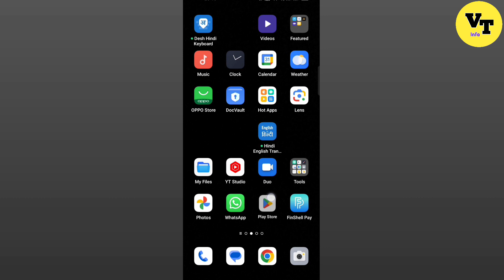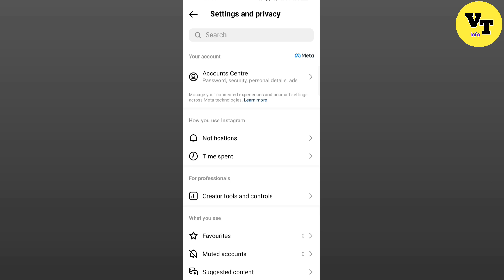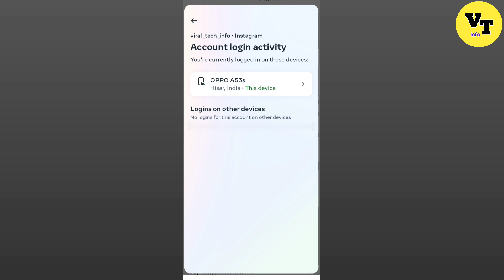सिर्फ 2 मिनट मे पता करें | instagram id kis kis phone mein login hai kaise pata kare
About video
दोस्तों आज की इस वीडियो मे मैंने बताया हैं की आप कैसे पता लगा सकते हैं की आपकी instagram id किस किस मोबाइल मे login हैं

Your search
instagram id kis kis phone me login hai kaise jane
instagram id kaha kaha par login hai kaise pata kare
instagram ki id kon kon chala raha hai kaise pata kare
instagram account kaha kaha par login hai kaise pata kare
instagram account kon kon chala raha hai kaise jane
instagram id kon kon use kar raha hai
instagram id kon kon chala raha hai
instagram account kis kis mobile me login hai kaise pata kare
instagram account kis kis mobile me login hai kaise dekhe
instagram account kitne mobile me login hai kaise pata kare
instagram id kitne mobile me login hai kaise pata kare